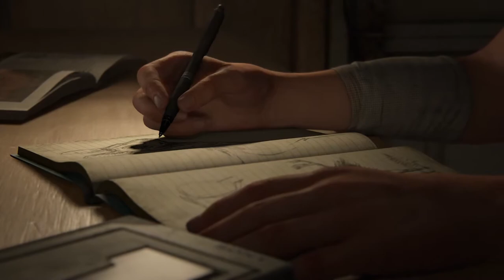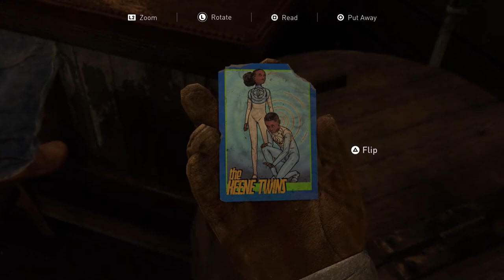SNOW BALL FIGHT!! || THE LAST OF US PART 2